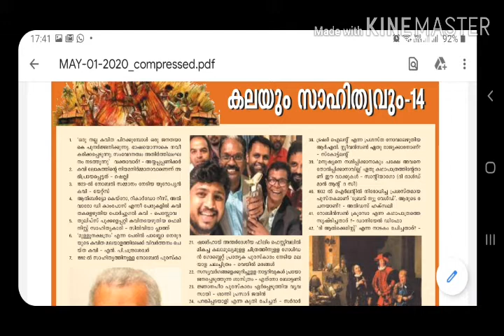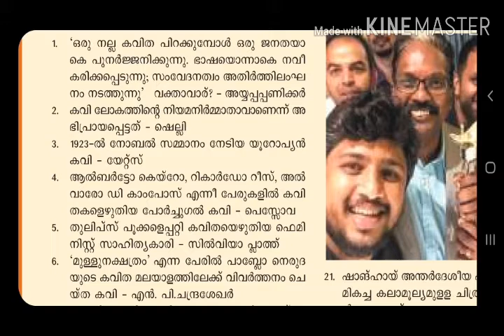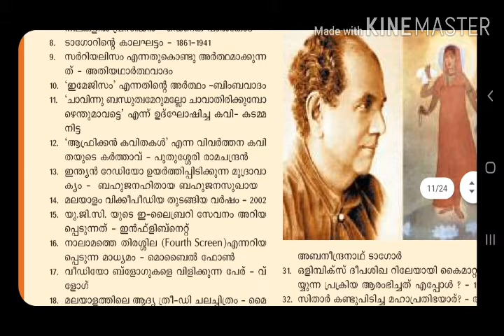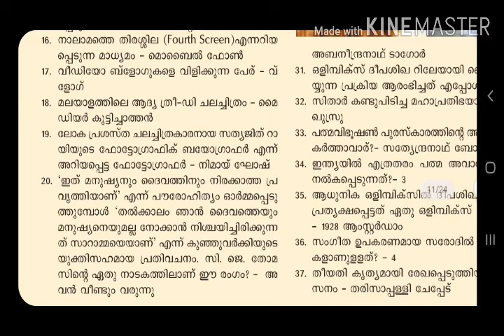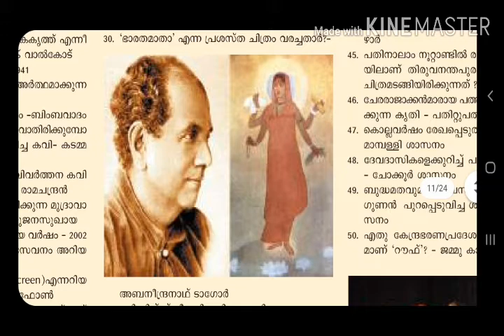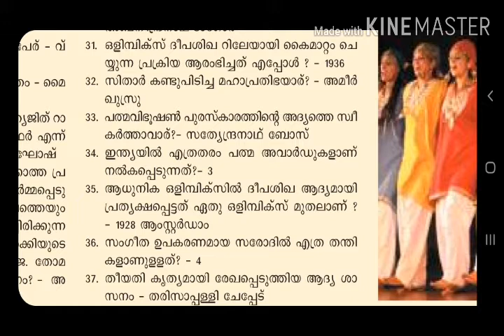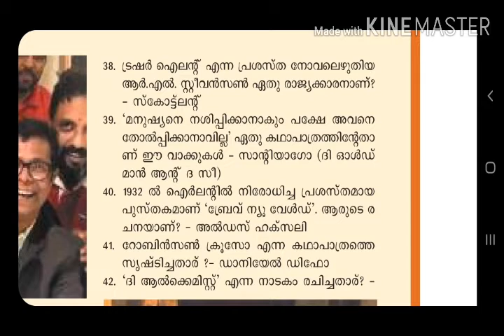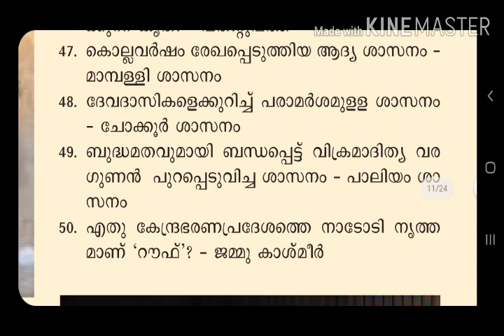കലയും സാഹിത്യവും 50 ചോദ്യങ്ങൾ Kerala Psc Bulletin May 2020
കലയും സാഹിത്യവും 50 ചോദ്യങ്ങൾ
Kerala Psc Bulletin May 2020
LDC/LGS/FIREMAN